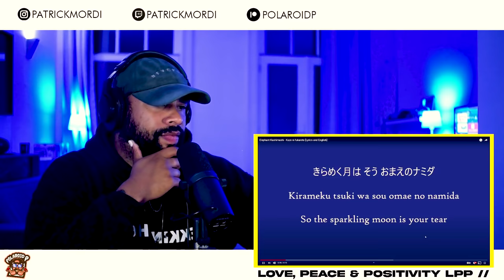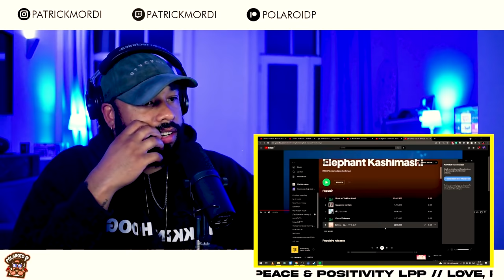【海外の反応】Elephant Kashimashi - Kaze ni Fukarete // 日本語字幕に対する外国人の反応 // LovePeacePositivity // ほとんど泣いた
本当の感情を得る // ほとんど泣いた

☆Patreonでサポートしてくれる人は下記のリンクからフォローできます。
ブロックされた動画もあるよ！

REACTING JAPANESE BAND: Elephant Kashimashi

A little bit more information about me, Hi my name is Patrick Mordi I am a DJ/Music producer. I am also a photographer for Vice magazine. I live in Amsterdam and I have been traveling to Japan for the last 8 years. I love Japanese music and love reacting to all the Music videos I haven't seen yet! はじめまして